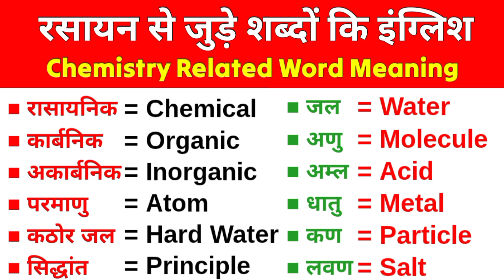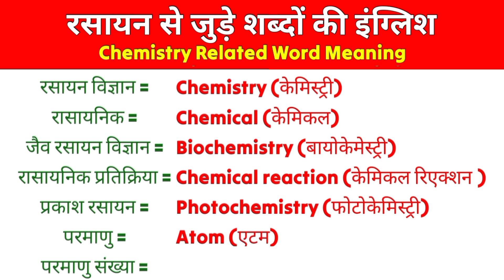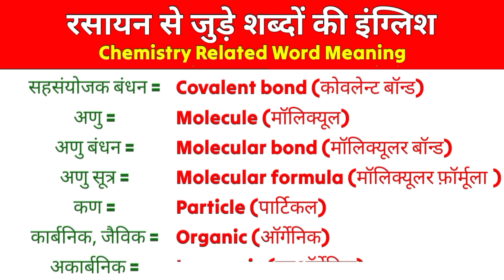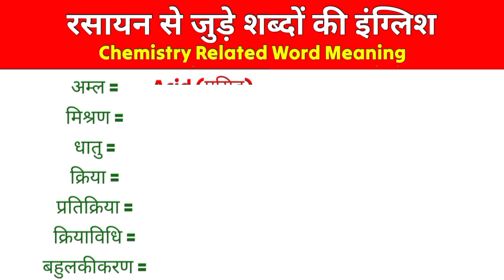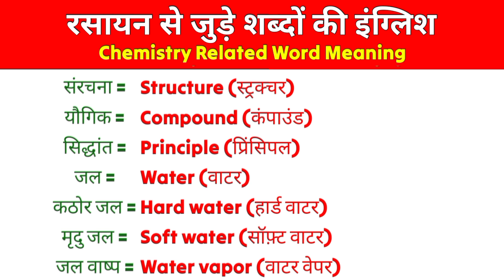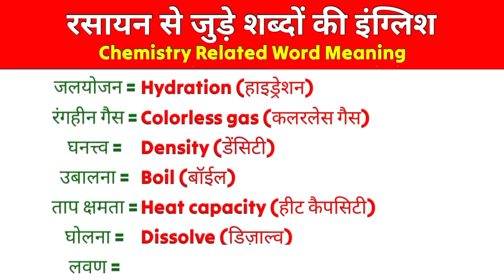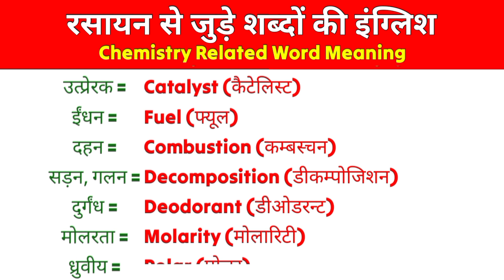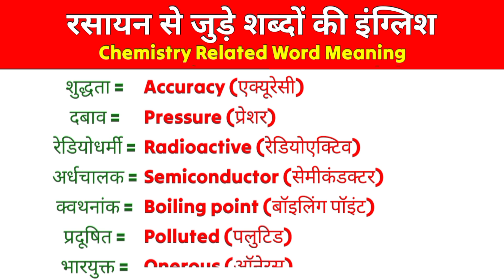रसायन विज्ञान से संबंधित शब्द / Chemistry Related words in English, chemistry vocabulary words hindi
रसायन विज्ञान से जुड़े कुछ शब्द और उनके अर्थः

Chemistry vocabulary
chemistry vocabulary words,
chemistry vocabulary in english,
chemistry vocabulary,
basic chemistry vocabulary,
chemistry english word meaning,
chemistry words english to hindi,
chemistry words english to marathi,
chemistry words english to tamil
Science (Chemistry) words meaning
 रसायन विज्ञान से संबंधित शब्द | Chemistry Vocabulary
रसायन विज्ञान शब्दावली: शब्दों और वाक्यांशों की आवश्यक सूची
Chemistry terms - Vocabulary List
What is the vocabulary of chemistry?
What are 5 important vocabulary words?
रसायन विज्ञान से संबंधित 5 शब्द कौन से हैं?
Chemistry Vocabulary: Essential List of Words and Phrases

Chemistry vocabulary words pdf
Chemistry vocabulary words with meaning
chemistry vocabulary words a-z
50 words related to chemistry
10 words related to chemistry
Chemistry vocabulary worksheet
Chemistry vocabulary words quizlet
Difficult chemistry words

Basic Chemistry Vocabulary List
 रसायन विज्ञान की शब्दावली
 रसायन विज्ञान शब्दावली
विज्ञान के शब्दावली
वैज्ञानिक शब्दावली
रसायन विज्ञान से संबंधित शब्द
रसायन विज्ञान से संबंधित प्रश्न
विज्ञान में वैज्ञानिक शब्दावली क्या है?
Chemistry shabdavali in hindi
Chemistry ke most common words
Chemistry के सबसे महत्वपूर्ण शब्द
Chemistry Vocabulary|Daily use word